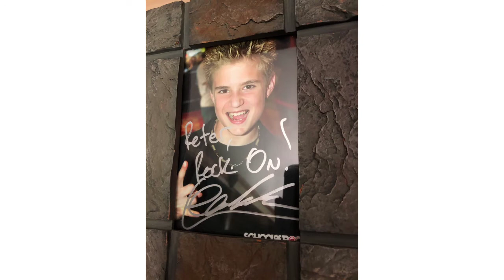kevin Clarke school of rock Drummer Died at the age of 32 || kevin Clarke Accident Video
kevin Clarke school of rock Drummer Died at the age of 32
 kevin Clarke Accident Video